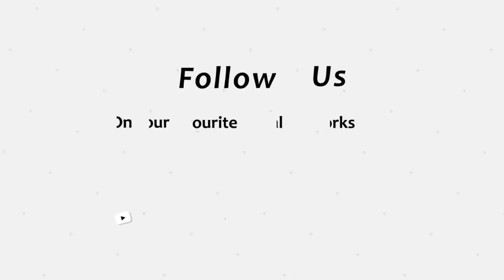Alenamediatv Eritrea Ethiopia Habesha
ኣብቲ ረዚን መዓልቲ ሰማእታትና፡ ዕለት 20 ሰነ 2020፡ ገጽና ንኸይድ ኣለና። ትሕዝቶ ኣለና ሚድያ ቲቪ ብፈነወ ሳትላይት ናብ ሙሉእ ህዝቢ ኤርትራ ኣብ ውሽጢን ኣብ ወጻኢን ንምትሕልላፍ ንዳሎ ኣለና። እዚ ተለቪዥን'ዚ ንብረት ሙሉእ ህዝቢ ኤርትራ ኢዩ። ንኩሉ ቋንቋታት ኤርትራ ማዕጾና ክፉት ኢዩ። ተኸታተሉና!  ርእይቶኹም ብኣኽብሮት ኢና እንርእዮ። ኣለና ሚድያ ቲቪ፡ ፍትሒ ኣብ ምምጻእን ንዝዓነወት ሃገርና ኣብ ምህናጽን ዝከኣለና ከነበርክት ኢና። For donation and more details, please visit our newly Follow us on social media Instagram, Twitter, Like our FB Page: Alena Media TV.